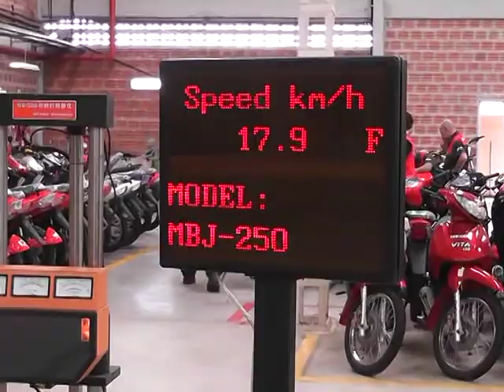13-04 30 EL PTE IPDUV DOMINDO PEPPO Y GERMAN GHIGGERI RECORRIERON LA FABRICA DE MOTOS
El Pte. del IPDUV Ing. Domingo Peppo Junto al dueño de la Fabrica de Motos German Ghiggeri recorrieron las instalaciones de la misma, el presidente destaco la importante inversión y la calidad de la misma manera el dueño de la firma Ghiggeri Motos destacó la ayuda del Gobierno Provincial para el desarrollo de la medianas Empresas Chaqueñas